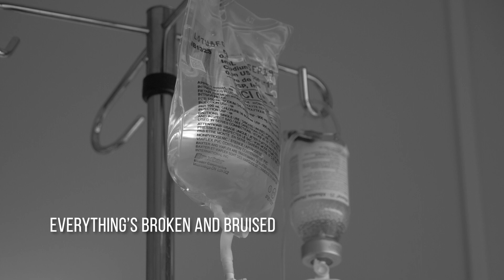Profiles In Courage - Nick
Nick was just a typical 20-year-old on his way to a hockey game one night. He remembers the conditions were icy that evening when he slid off the side of the road, hopped the curb and collided with a light pole. After that, his memory is foggy.

Immediately following the accident, Nick and his family knew little about the severe brain injury he would have to deal with for the rest of his life as doctors were mainly concerned with keeping him alive, but they knew there would be a large mountain to climb. That's when they contacted Thomson Rogers' trauma lawyer Darcy Merkur who helped Nick concentrate on his extraordinary recovery.